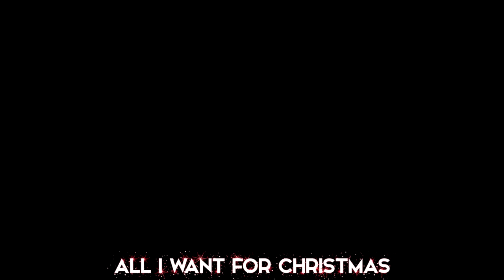Gaming Version - Mariah Carey "All I Want For Christmas Is You PARODY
Call of Duty - Mariah Carey "All I Want For Christmas Is You PARODY

I thought i'd get you back into the Christmas spirit and give you guys a re-upload (and improved) version of my last years hit song "All I Want For Christmas Is You" by  "Mariah Carey!!

Do a COLLABORATION with ME!
►Skype: james.adams319

►Vocals: Ben Schuller + co-writer
(BRILLIANT COVERS, ORIGINALS + PARODIES)

►Lyrics:

I don’t want new toys for Christmas
I don’t need a new TV
I don’t need these giant presents
underneath the Christmas tree
take back all these brand new clothes
I’ve got my PS4 at home
What more can I say
All I want for Christmas is games

Or tickets to my favorite team

Guitar Hero, FallOut 4
Fifa and assassin’s creed
Santa won’t you make me happy
And get my all the games I need

So take back all these brand new clothes

No tv shows or dvds
I won’t even ask for money
Santa wont you listen please
I don’t need skis or fancy sweaters
I couldn’t care less if it snows
I’m gonna be inside all winter
If I get what I’m asking for

It’s all I want

The brand new call of duty is calling out my name
And Star Wars Battlefront, I need them all the same
I’m gonna keep on singing til I hear those sleighbells ringing
Santa won't you bring me, the things I really need, won't you please bring me all of the games